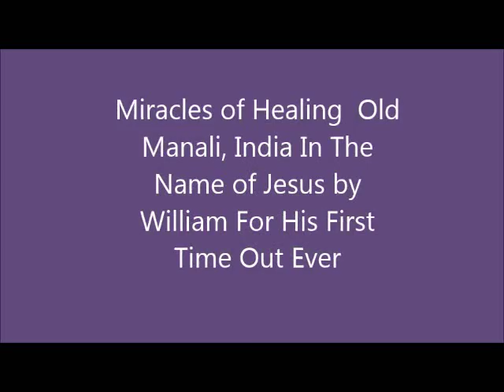Healing Miracles in Manali, India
my first day stepping out in faith healing in the name of my wonderful savior Jesus. Many thanks to brother Torbin's inspiring videos that were powerful enough to kickstart me to get out there alone with Jesus only on the front lines.here is a link to torbin's youtube channel
 Unfortunately I did not get the other healing today on video at the hospital here in Manali, The world is in debt to our true heavenly father and his only Son Jesus Christ who is drawing all men unto him in the millions now in our exciting age.